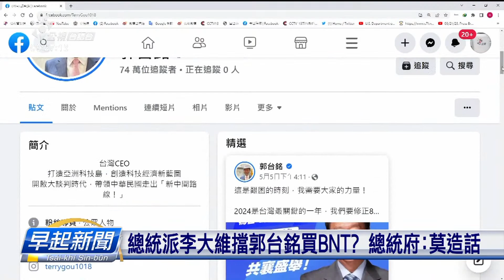侯友宜談兩岸 反對「臺灣獨立」佮「一國兩制」 | 公視台語台 | 20230510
國民黨欲派啥人出來選總統猶未決定。新北市長侯友宜，昨昏佇議會表達他對兩岸的看法跟態度，他講他反對「台獨」佮「一國兩制」。抑若鴻海創辦人-郭台銘，他是嗆明當時總統蔡英文，就是派前總統府的秘書長-李大維阻擋他買bnt疫苗。

四節新聞 ：　逐工（每天）09:00 / 12:00 / 15:00（拜一至拜五） / 19:00